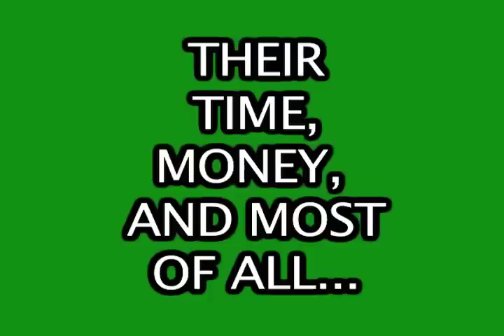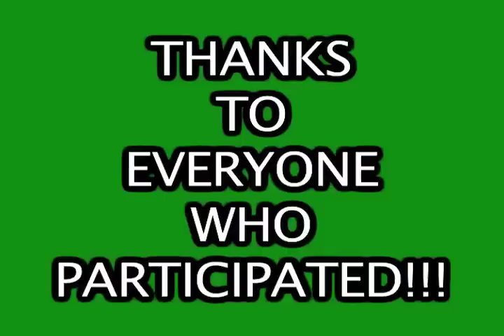St. Baldrick's Fundraiser at Del Val